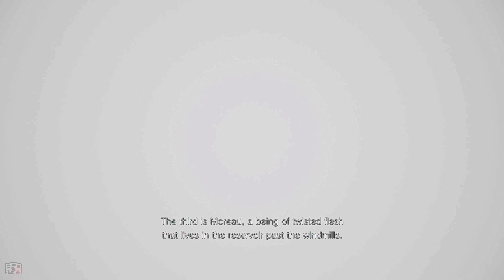Resident Evil 8 VILLAGE | Part- 3 | Playing for the first time | BRD Gaming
Resident Evil 8 Village Part - 3 Playing for the first time